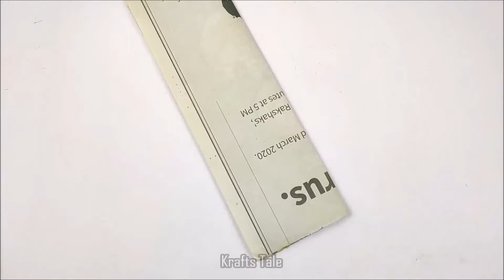How To Make Pen Stand From Newspaper | DIY Easy Teacher's Day Gift Idea | Krafts Tale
Material needed:
Newspaper
Glue
Scissor
Acrylic paint

Your likes, comments and share motivate us to make more awesome stuffs for you.